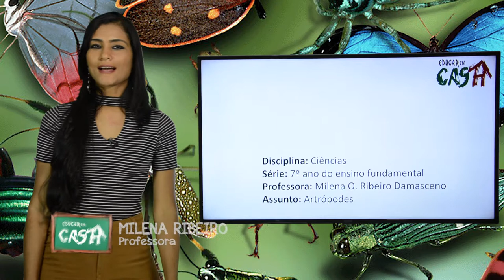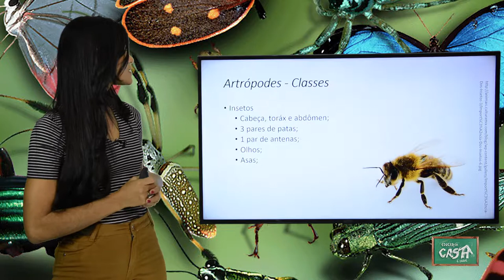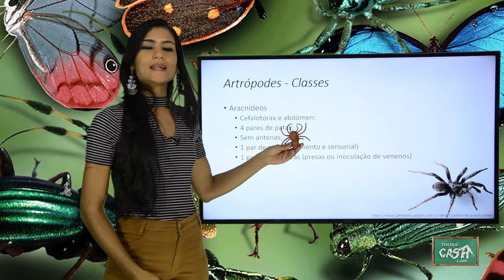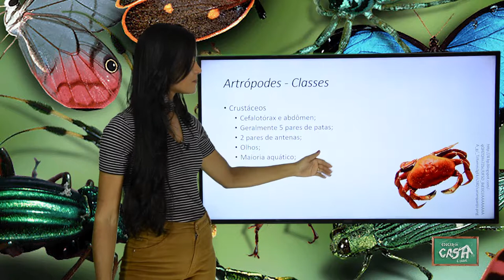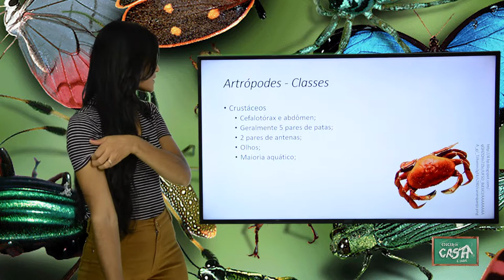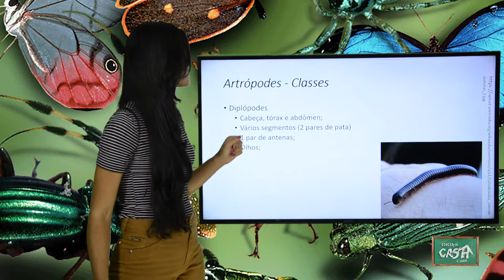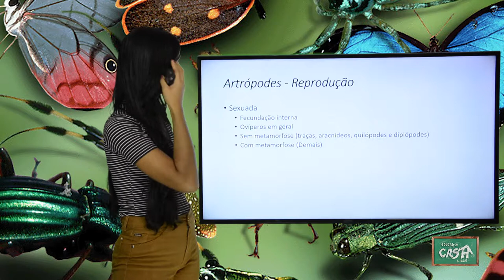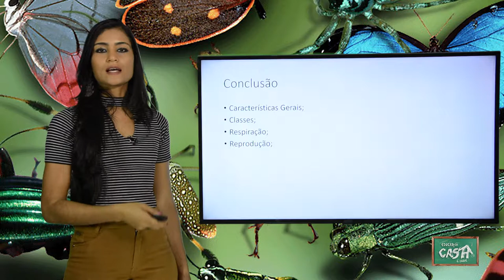7º ANO - I TRIMESTRE - CIÊNCIAS - AULA 4 - ARTRÓPODES